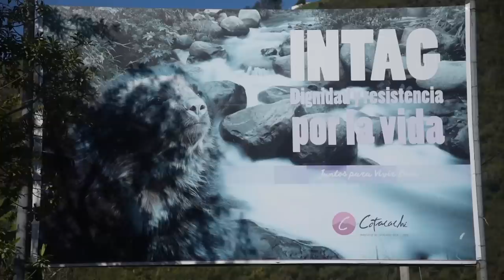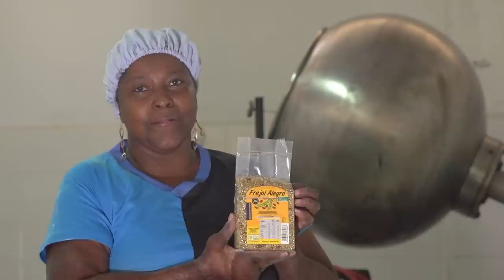Viaje de Semana Intag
El Valle de Íntag es un lugar donde la naturaleza, cultura, costumbres y diversión se unen armoniosamente, para que quien lo visite se lleve una maravillosa e inolvidable experiencia. Es un lugar que además de ofrecer exuberantes frutas tropicales, paisajes y sitios ideales para pescar, también brinda la oportunidad de disfrutar de cálidas aguas termales en el balneario Nangulví.
Íntag está ubicada en la provincia de Imbabura, en las estribaciones occidentales de los Andes Ecuatorianos (Cordillera del Toisán), formando parte de la zona de amortiguamiento de la Reserva Ecológica Cotacachi - Cayapas, y de la biorregión del Chocó Ecuatoriano, con más de 200.000 hectáreas.